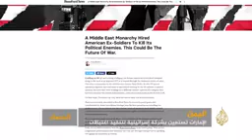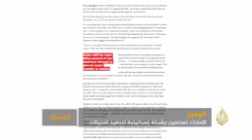عاجل تحقيق يكشف استئجار الإمارات مرتزقة أميركيين لاغتيال شخصيات يمنية